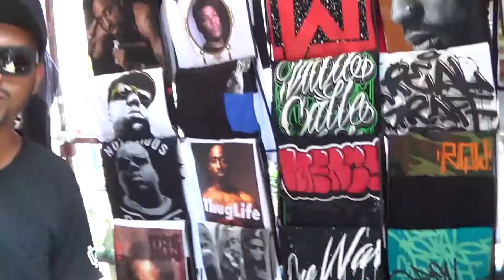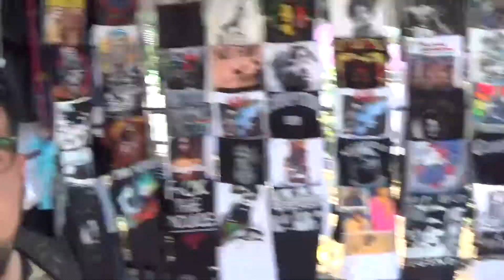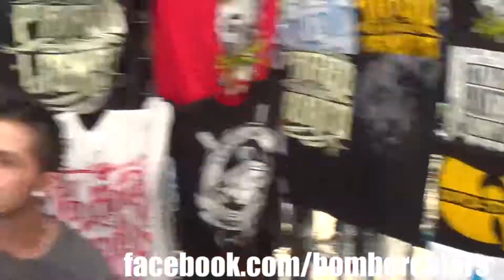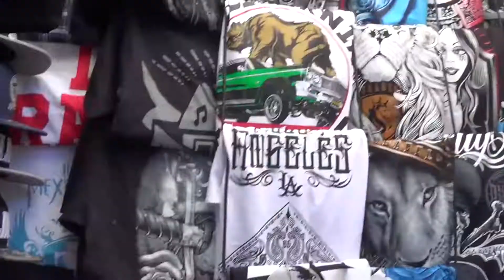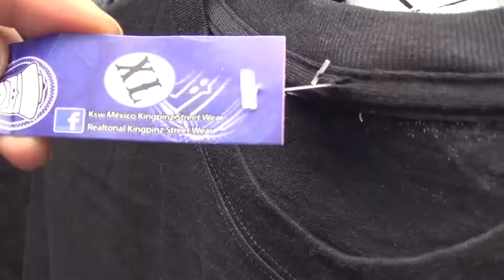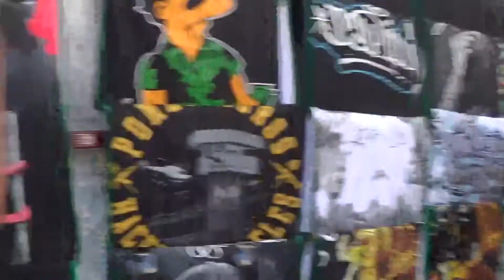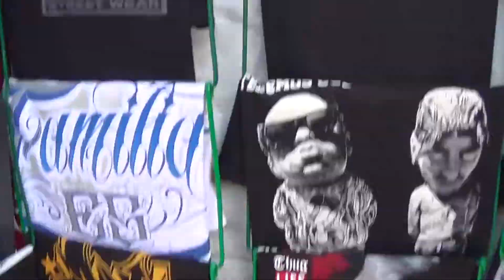UN SABADO EN PLAZA PEYOTE!!!!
Música por   Bearded Skull

Aquí están las páginas de las marcas que visitamos!

La raza wear!!
Taimak!!
Bomber colors!
Real graff!

gracias a la plaza peyote!!!

SUIGENOS!!!